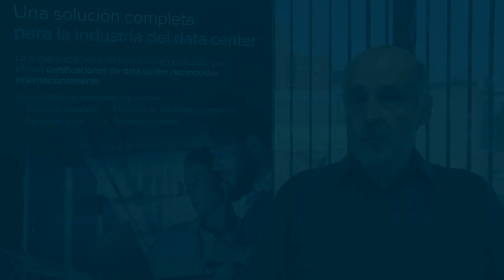Nuevo Cooling PRO - DCPRO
Conozca el nuevo Cooling PRO, el training de DCPRO enfocado en refrigeración del centro de datos. Nuestro instructor Robert Tozer explica cuales son los contenidos de este curso.